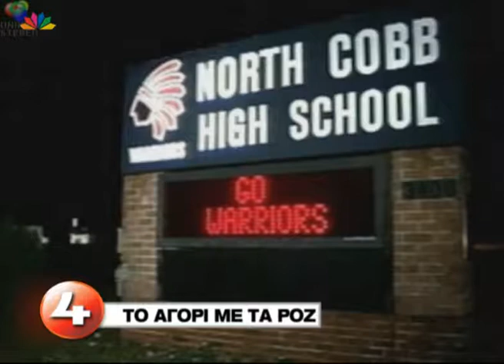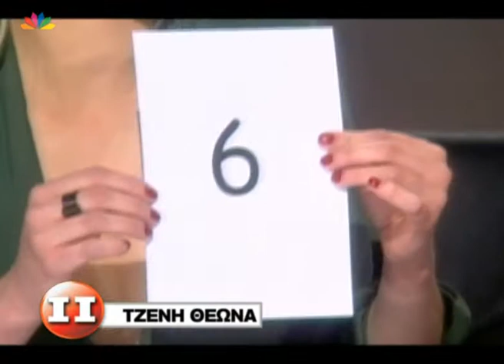Φώτης Μαρία Live 09 10 2009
Φώτης Σεργουλόπουλος και Μαρία Μπακοδήμου
Οι πρώτες εκπομπές!